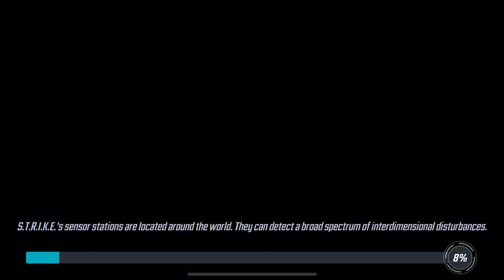Marvel Strike Force S1 E4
Intro: 0:00-0:14
Episode: 0:15-1:52
Outro: 1:53-2:07

Campaign: Heroes Assemble
Chapter One
1-4: Hail Hydra
Description: Get past the Hydra guards to reclaim the interdimensional orbs.

Music (Theme)
Intro/Outro: NCIS (Main Theme) by TV Tunesters

S1 E5: Thu. Apr 25,2019

*Thursday